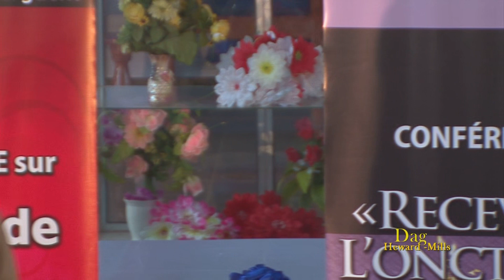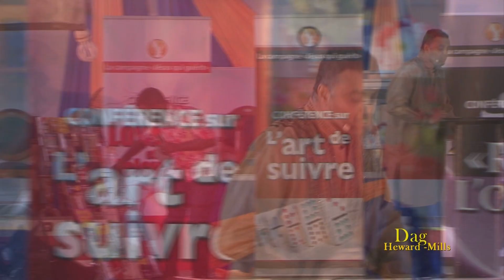REASONS WHY EVERY LEADER LOVES READING | PASTORS CONFERENCE | ABOMEY-CALAVI | DAG HEWARD-MILLS